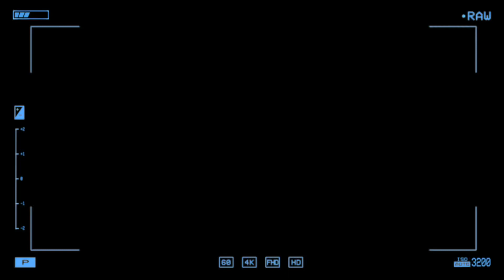Below the surface part 5 for Hypnos map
Animation and editing